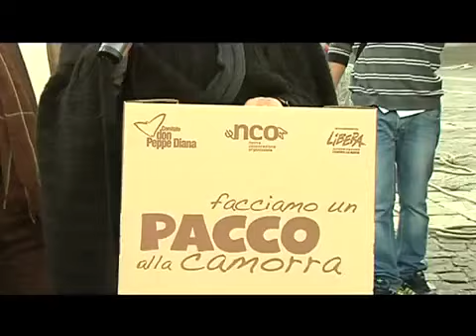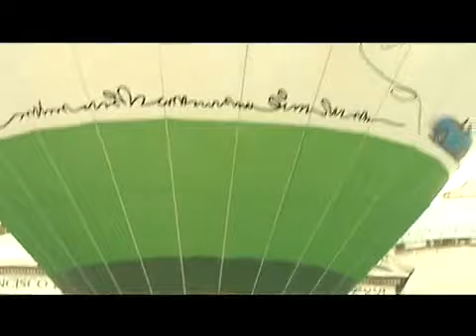un pacco alla camorra Regia e realizzazione di NANDO DE MAIO backstage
sceneggiato da Fabio De Rosa